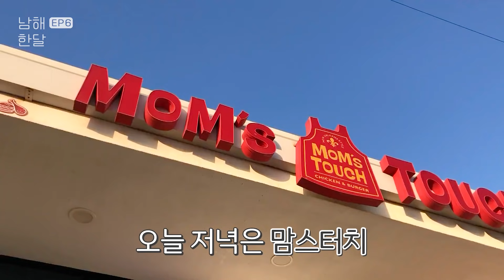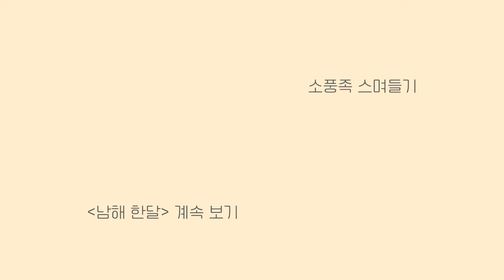#6 넷플릭스 먹보와 털보에서 나온 남해 카페✨ 알바생은 설거지 지옥💀 / 카페 톨 / 남해 한달살기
남해한달 EP6

6:56 성게보다 맛있는 “멍게 비빔밥”입니다.. (마른 세수)

오랜만의 서비스직,,
쉽지 않다,,✨ (소라게)

이전에 저희가 말씀드렸던,
카페에서 한달동안 일하며 남해를 여행하는 체험이 있다고
말씀드렸었던거 기억하시나요~?

카페톨 실장님과 박사님의 아량으로
소풍족이 남해 핫플, 카페 톨에서 2주동안
손님들께 음료와 빵을 내어 드리고,
남새밭을 가꾸는 체험을 했어요!!

분량 조절 실패로, 금토일까지만 일하는 영상입니다ㅎ,,

[ 남해 카페 톨 한달 살아보기🌼 ]
매달 20일 카페톨 인스타그램으로 신청받고 있어요.
- 금토일월 카페에서 일하고,
  화수목은 남해를 부지런히 여행하셔야 해요.
- 숙소와 체험비 및 원고료를 지원해주세요.

0:00 인트로
0:17 두근 출근 전
2:24 DAY1 (금)
9:24 DAY2 (토)
14:47 DAY3 (일)
17:57 포토 타임

📌갈치계의 서장훈이가 있는 맛집은
"남해그집"이라는 식당입니다